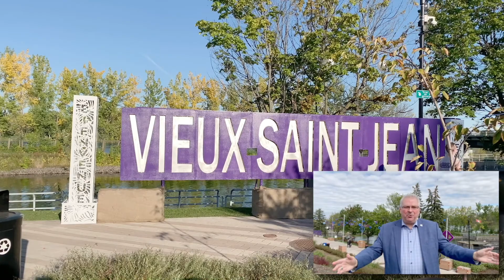Guy Boulanger, dg de la Spec du Haut-Richelieu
Le Théâtre des Deux Rives a trouvé plusieurs façon de diversifier ses offres de spectacles dans la dernière année. Luc Archambault est allé rencontrer Guy Boulanger, dg de la SPEC Haut-Richelieu , pour discuter de ce qui s'en vient prochainement pour le Théâtre des Deux Rives